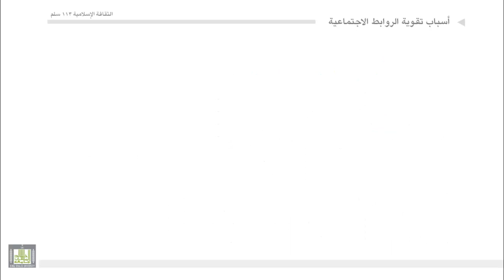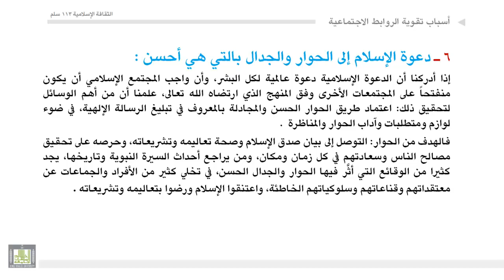وسائل تقوية الروابط الاجتماعية - 2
1 - دعوة الإسلام إلى الأخلاق الفاضلة، وأهميتها في تقوية الروابط الاجتماعية، وذكر جملة من الأخلاق التي دعا إليها الإسلام والتي حذّر منها .
2 - تشريع التكافل الاجتماعي ( فريضة الزكاة، وزكاة الفطر، والنفقات الواجبة، والصدقات التطوعية).
3 - دعوة الإسلام إلى الحوار بالتي هي أحسن (حقيقة الحوار ، وأنواعه ، ولوازمه).